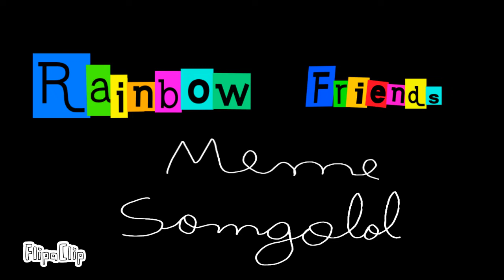Somglol Meme~Rainbow Friends~{Roblox}